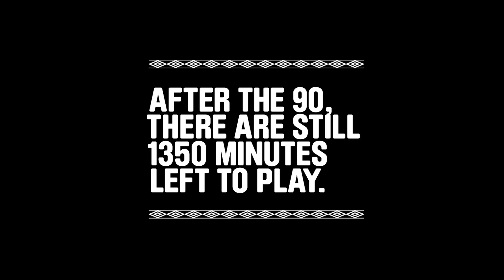Juan Vargas Talks Tattoos & Football with Umbro - 1350 Football Jackets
Umbro talk football and tattoo culture with Juan Vargas, star of Serie A with Fiorentina and captain of the Peruvian national team. We met with Juan in a tattoo studio in Florence where he spoke to us about how he honours family and football through his tats. for more football stories and Umbro's 1350 line of football shirts and training tops.